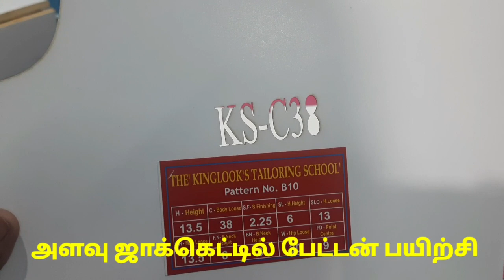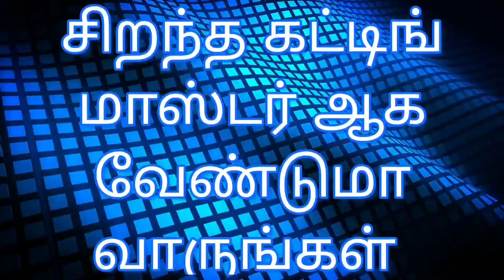King looks c38 அளவு ஜாக்கெட் பேட்டன் வெட்டும்முறை